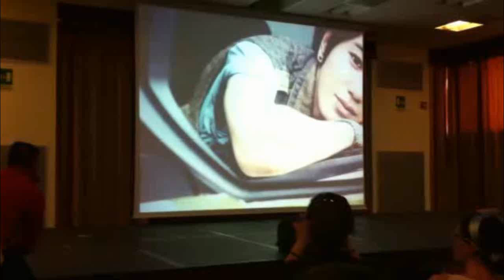[130519] "Block B - Nillili Mambo" by One Piece (1° Italian Kpop Dance Contest)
The 1° Italian Kpop Dance Contest! (sorry for bad quality but it was filmed by a friend's cellphone^^")

Here a contestant: "Block B - Nillili Mambo" covered by One Piece (3rd Place)